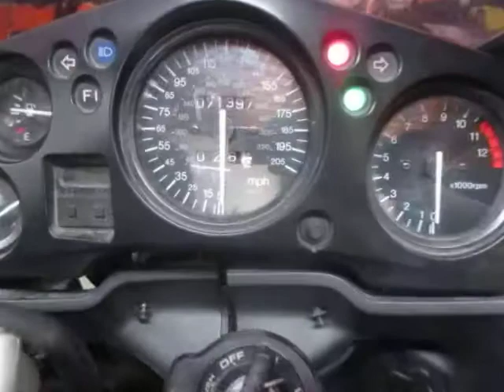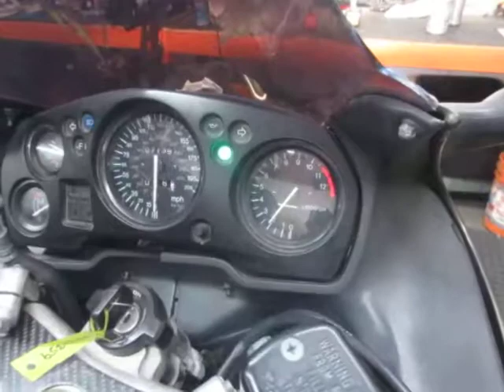THE MOTORCYCLE GUYS SALVAGE - 2000 HONDA CBR1100XX BLACKBIRD BIKE IDLE/REV 00026